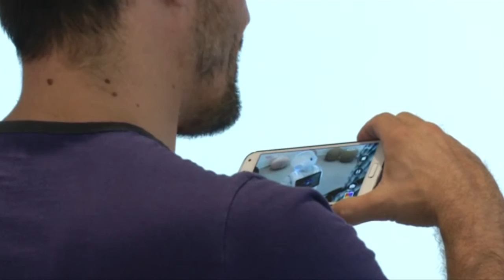A1 Report - Robotët: shokët më të mirë të njeriut?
Kompania franceze Aldebaran ka hapur një studio robotësh në Paris duke prezantuar njerëzimin me gjeneratën e re të robotëve që njohin emocionet, të cilët besohet se së afërmi do të shndërrohen në shokët më e rinj më të mirë të njerëzve.
Robotët janë në gjendje të bisedojnë, të kërcejnë dhe të argumentojnë me vizitorët kuriozë të inovacioneve teknologjike gjatë javës së hapjes. Sipërfaqja prej 260 metra katrorë e studios është e organizuar në tre hapësira: Zbulimi, Mësimi dhe Zhvillimi. Në sektorin e Zbulimeve, familjet, studentët dhe vizitorë kuriozë që kalojnë mund të takojnë modelin e vogël 'NAO' dhe të madhin 'Pepper", dy robotët interaktivë të ngjashëm me njeriun që ka prodhuar kompania.
Modeli i fundit i 'Pepper' është i aftë të lexojë emocione duke analizuar shprehitë e fytyrës, gjuhën e trupit dhe fjalët, ashtu siç mundet dhe vetë të shprehë personalitetin e tij me gjeste dhe zë.
Për momentin ata përdoren për profesione dhe edukim, por krijuesi i tyre shprehet se ëndërron që një ditë robotët të kenë shumë më tepër funksione që do t'ja bëjnë jetën njerëzimit shumë më të lehtë. CEO i kompanisë Maisonnier u shpreh se roboti i tanishëm është vetëm një pikë nisje dhe se në të ardhmen ata do të munden jo vetëm të kuptojnë emocione si lumturi apo mërzitje por një kategori të gjerë shprehish dhe ndjenjash. Ai shpjegoi gjithashtu se robotët janë krijuar posaçërisht për të qenë të dashur dhe miqësorë në mënyrë që të kenë një marrëdhënie sa më të afërt me qëniet njerëzore.
Ata do të nxirren në shitje në shkurt të vitit 2015 dhe do të kushtojnë rreth 1,500 €.